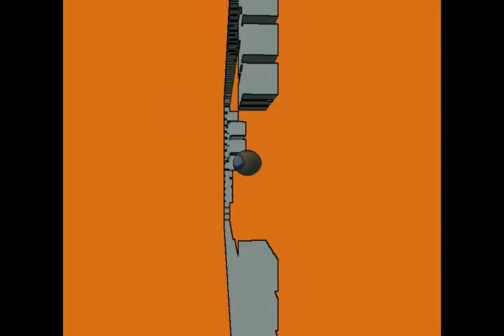XNA game so far: showing cel shading, mesh instancing, reflection mapping using cubemaps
My 2D game engine (J2ME) taken into a 3D world (C# XNA), tiles become cubes, the ball becomes a sphere. Then I have added a camera to rotate though 3D, it doesnt actually affect the gameplay at all but it looks nice. This video also demonstrates some cool effects of XNA, namely:

"Mesh Instancing" (efficiently render many copies of the same model, using GPU instancing techniques to reduce the cost of repeated draw calls) that is how all cubes can be in the world at all times. Im impressed by this technique, as before the fps was low and now its well above 60 holding fine.

"Cel Shading" (that sort of cartoon look) I dont think my shadows are working properly for it but its look still suitably cartoony! Other styles I show in the video are variations on the effect which are also cool, for powerups etc maybe.

"Reflection mapping using cubemaps" (ie the ball reflection) Its supposedly too costly to do true real time reflections so the best way is to fake it somehow, Ive tried doing this using a cubemap image which is a hacked version of a screenshot I took. I think it works quite well actually, this might get changed a lot but for now its fine.

All of the code for these techniques was taken from the free examples from MS
It takes a bit of effort to get them into your project and working but its rewarding being able to achieve all of this in just a few days of effort. MS have really hit the nail on the head with XNA and it helps you stand on the shoulders of geniuses very quickly indeed. If you're looking for a decent XNA IRC channel try out xna on efnet.

Another usefull resource on reflection mapping is here, and the guy speaks in real english :-)